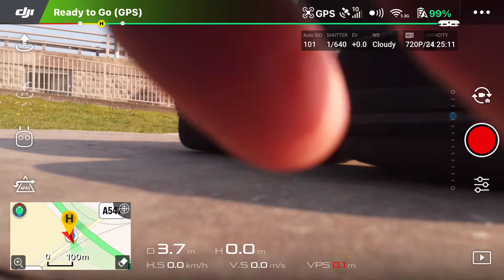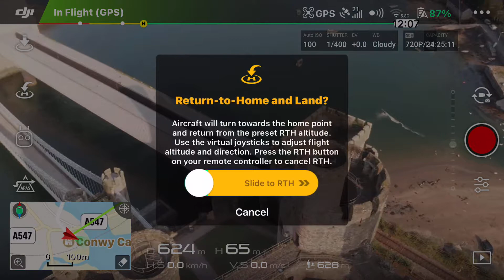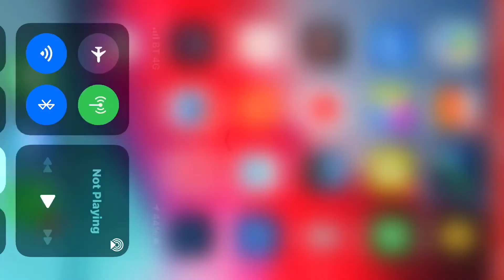Conway castle evening flyover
Boris drone over Conway castle